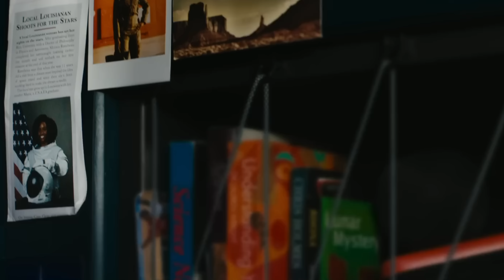Secret Invasion Finale Spoiler Review (WTF?!)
Secret Invasion Finale Spoiler Review. We get a big final battle with a Super Skull and Rhodes war machine back. but did this Disney plus finale nail the ending? Secret Invasion Episode 6 review

SOCIAL MEDIA